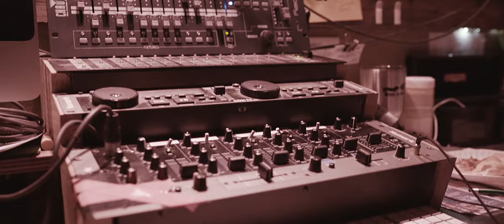Kevin Fowler - Movin' On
Music video by Kevin Fowler performing Movin' On. (C) 2017 Kevin Fowler Records